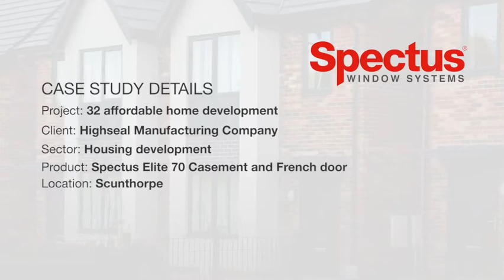Highseal Case Study Video